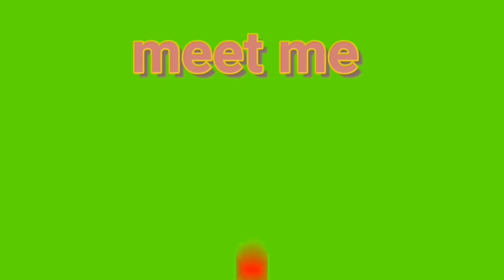Sunday ki chutti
Welcome to Bhawna's World this is your daily dose of
happiness. This channel is all about fashion, styling,
beauty, look
books & trying crazy things Watch out for some funny
fashion content, challenges, etc also;

My Instagram and Facebook handles  are linked you can check ✔️

Thank you for contacting me... wish ham yese hi sath rahe ...💓🫂🥰